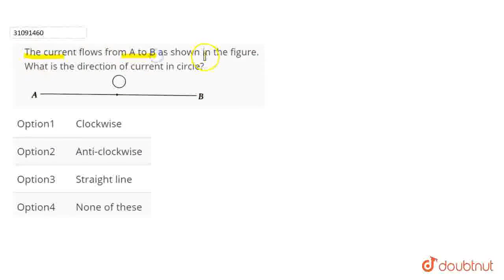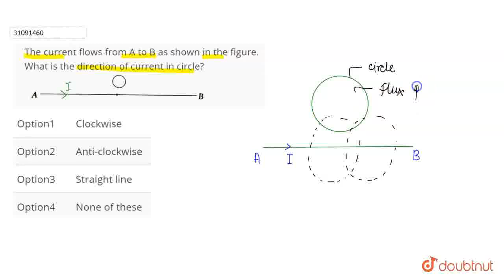The current flows from A to B as shown in the figure. What is the direction of current in circle...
Class: 12
Subject: PHYSICS
Chapter: ELECTROMAGNETIC INDUCTION
Board:IIT JEE

👉 Have Any Query? Ask Us.